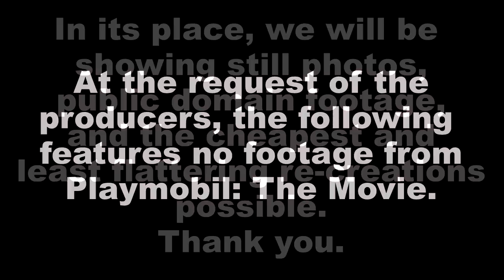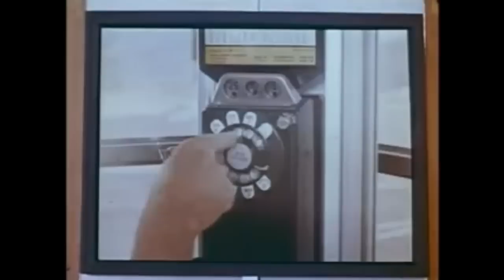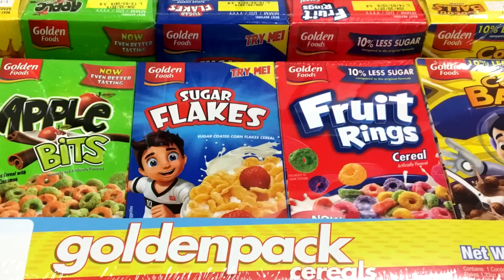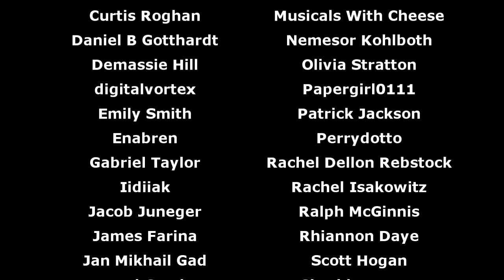Playmobil: The Movie--COPYRIGHT FRIENDLY EDITION (Musical Hell Review # 129)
Now re-edited for copyright bots! May contain cats, silent movie desperadoes, and snarky re-enactment.

Midnight Musicals